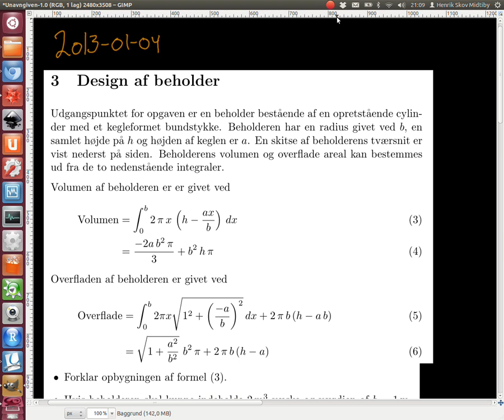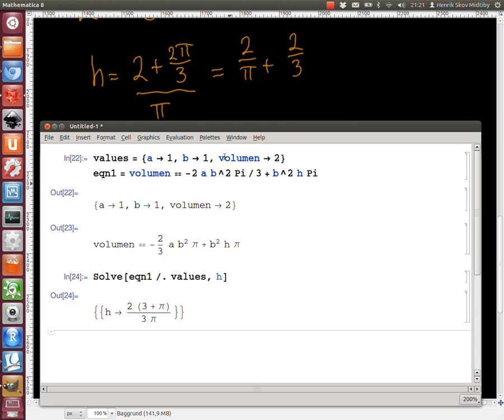2013-01-04 Opgave 3. Design af beholder